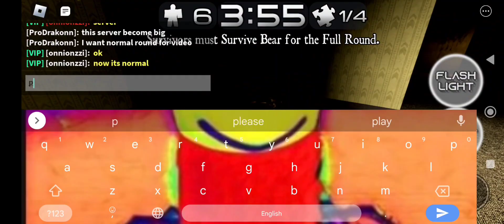Roblox bear part 2